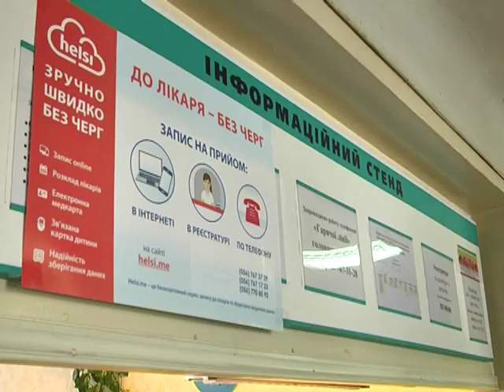Електронна черга запрацювала в поліклініках №7 та №8 Дніпра